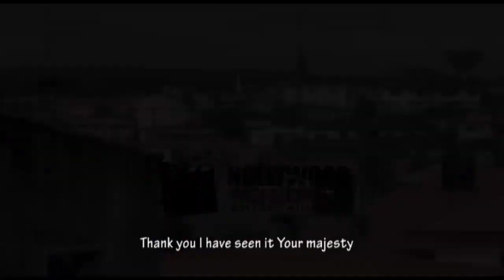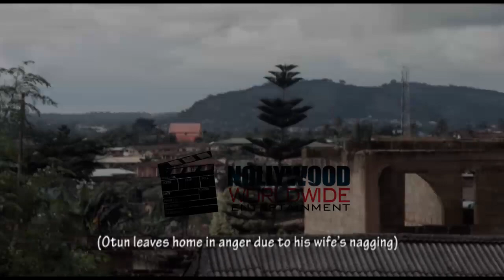EEPA (The Parasite) Drama Series - An Arts Heros Production EP. 22B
Nollywood Worldwide Entertainment (NWE) channel is an online subsidiary of Galaxy Television, Channel 27, Lagos, created to provide you with the latest movies, soaps and drama series both in English and Yoruba genres.

This channel will provide you with didactic stories that will take you on an epic and trado-modern adventure stories, full of captivating moments, engaging dialogues reinforced with great music and spectacular locations.

You can't afford to miss out on this because there will be no boring moment once you start your journey with this channel.

Be renewed and enjoy the best of dramas brought to you like never before.